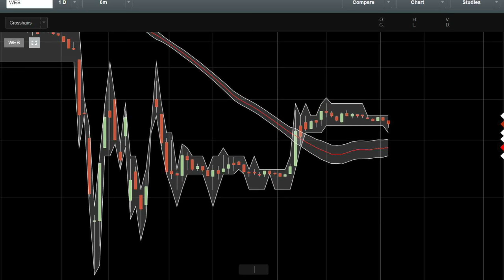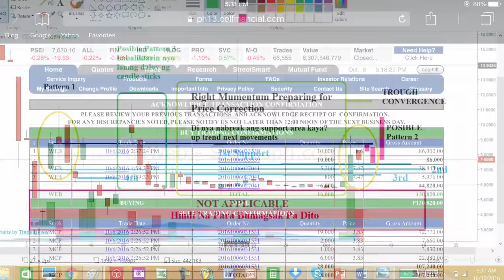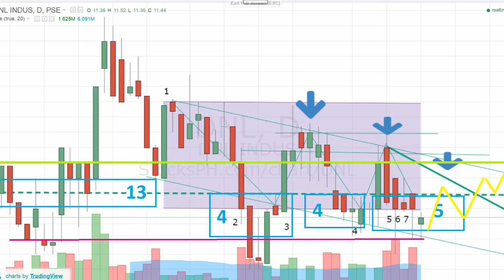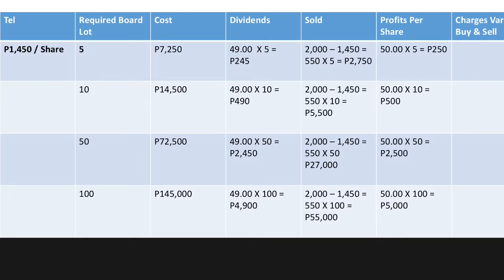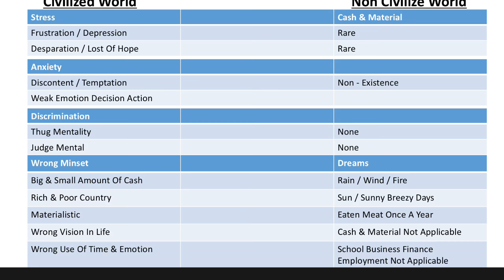AlExOnZe 4 Easy Steps MACD (Colfinancial)